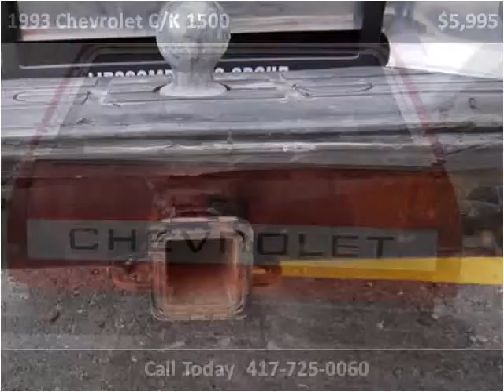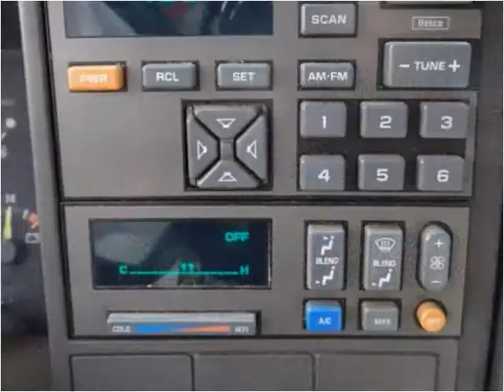1993 Chevrolet C/K 1500 Used Cars Nixa MO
This 1993 Chevrolet C/K 1500 is available from Lipscomb Auto Group.